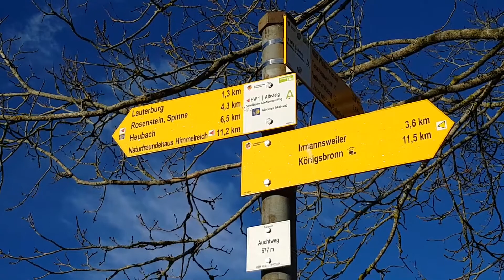Am Windpark Lauterburg 12.3.2018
Ein Film über den Windpark in Lauterburg am 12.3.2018,
von Gerhard Schiff - Schwäbisch Gmünd
Format AVCHD 1920/1080p60.